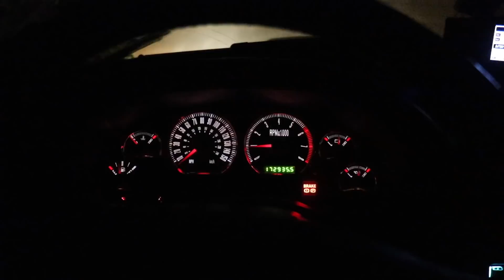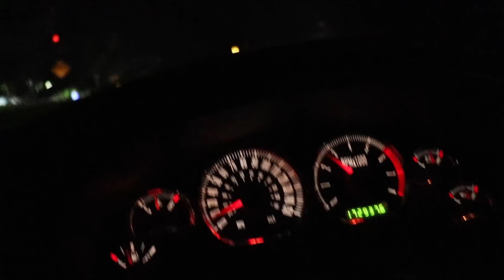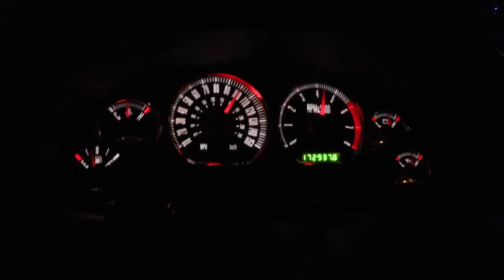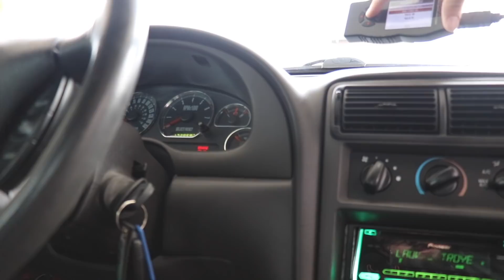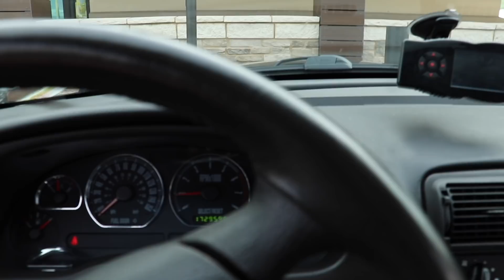Drift Camaro NAILS Curb then this happened...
For Cinco de Drifto we headed out to Mexico for some drifting action. Unfortunately @zack_calvin had an unfortunate run in with a curb. Mustang Lifestyle Key Tags available now